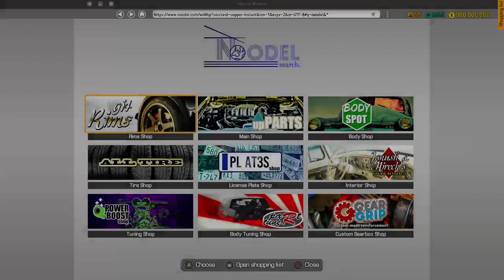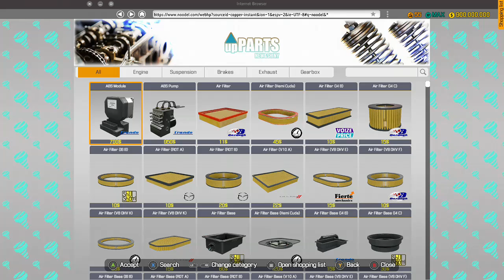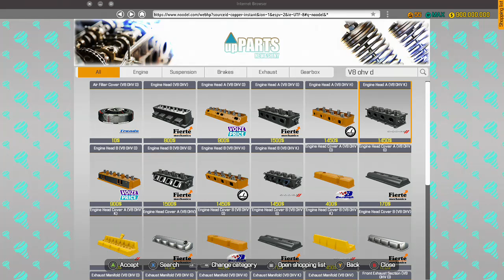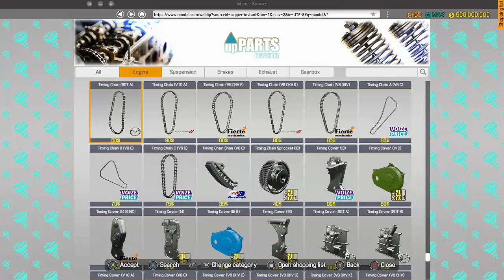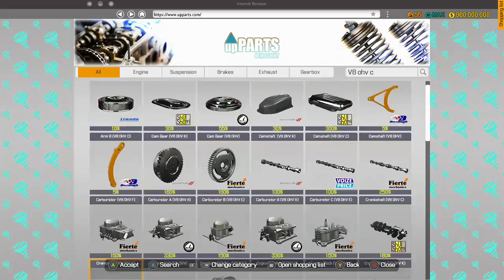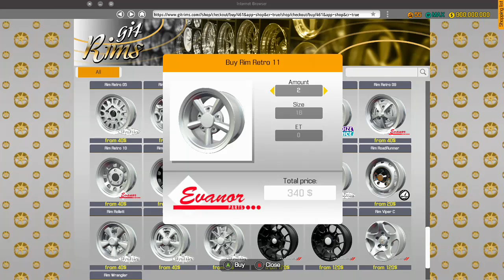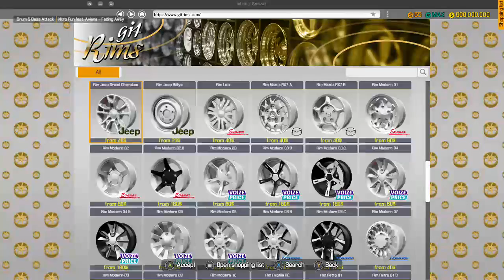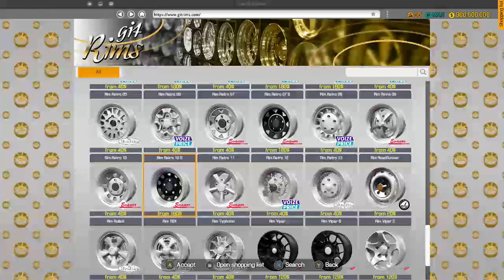1970 dodge charger r/t rebuild on car mechanic simulator xbox one